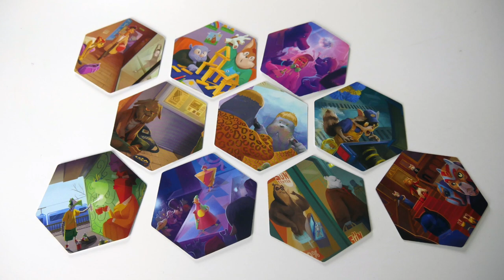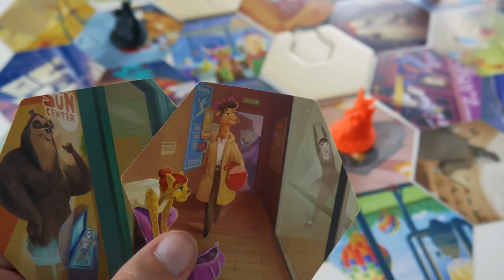Shadows Amsterdam - Présentation du jeu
Présentation en vidéo de Shadows Amsterdam, un jeu d’association d’idées par équipe qui se joue en temps réel.

Shadows Amsterdam est un jeu de Mathieu Aubert, illustré par M81 Studio et édité par Libellud.